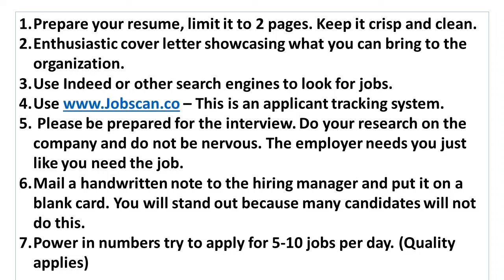How to Get a Job in 2019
Job searching can be a job itself but it can be done with excellence if you follow these 7 tips.
1.  Use a good and concise resume. Limit it to 1-2 pages. Use the contemporary, chronological or simple format.  Have 3-4 versions of your resume.
2.  A good cover letter is very important. Sell yourself. What have you done for a former employer? Cost savings, implementations? Brag on yourself and use enthusasim.
3.  What search engine do you use? I love Indeed. It has been very successful for me.
4.  This is very important. The applicant tracking system is used to weed out resumes via the computer.  and plug in your resume and job ad here.  It will give you key words to add to your resume and help you get selected for the interview.
5. Over prepare for your interview. Study the company find out:
-What do they make?
-How long have they been in busines?
-How many employees?
- Who is the CEO
-What was their sales for 2018?
-Are they are fortune 500 company?
Dress for success, be early, on time and energetic, smile a  lot and shake their hand firmly.
6. Send a handwritten note on a blank card. This will win them over, no one else will do it.
7. Power in numbers, apply for 3-10 jobs per day. Keep trying hard and you will get calls. Good luck.